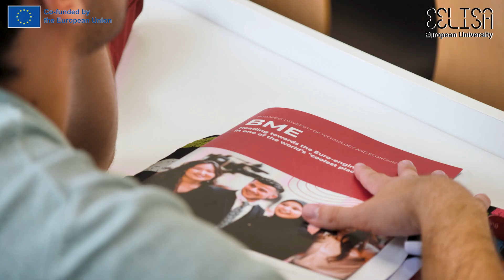Re-cap Video: EELISA Student Scientific Competition 2024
EELISA Student Scientific Competition 2024
June 10-11 in Budapest, Hungary
Hosted by Budapest University of Technology and Economics (BME)